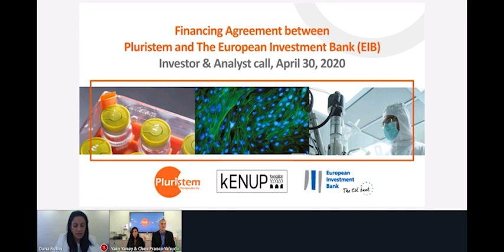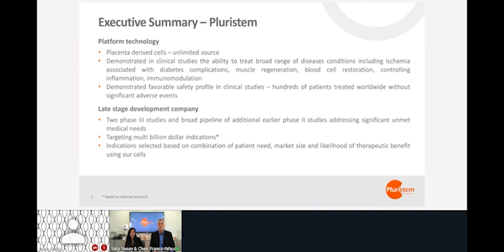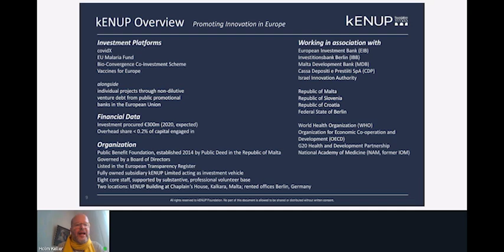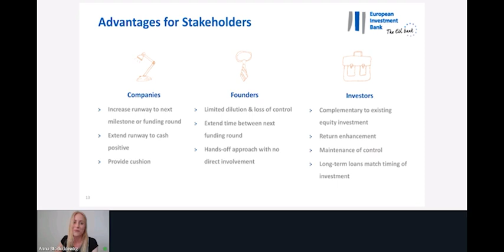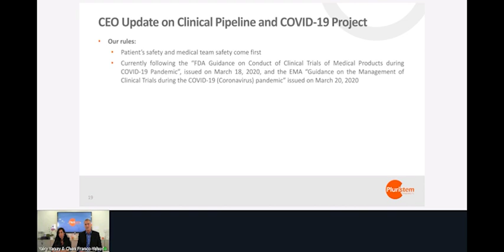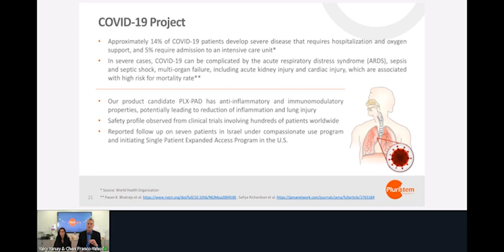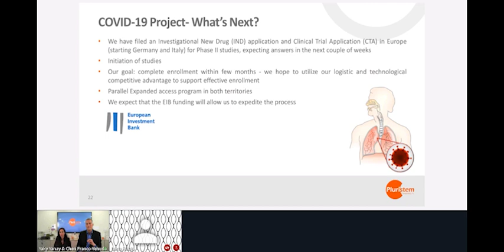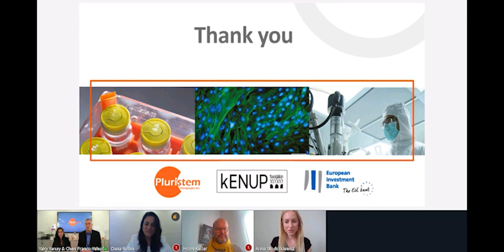Pluristem's Investor & Analyst Call, April 30 2020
Pluristem hosted an investor & analyst call reviewing European Investment Bank’s (EIB) €50 million financing. The purpose of the Call was to discuss the €50 million venture loan financing to Pluristem by the EIB and followed a signing ceremony of the Financing contract on Innovation Cell Therapies (EGFF) between the parties. The deal was guided by kENUP Foundation.